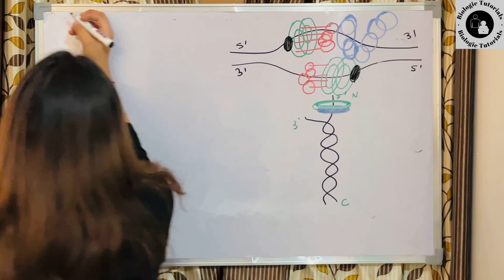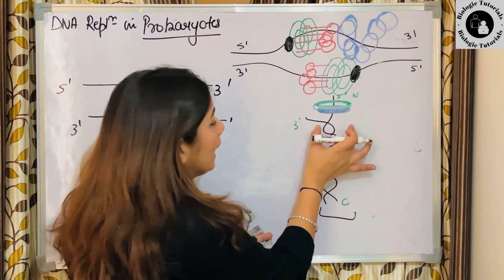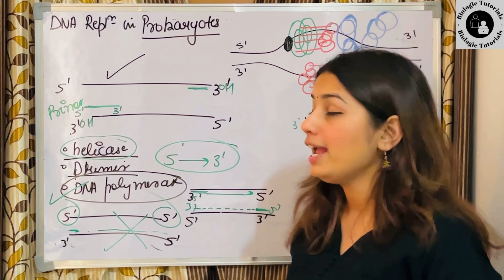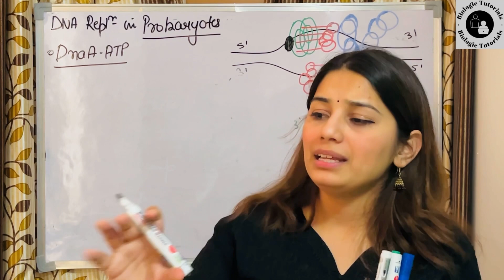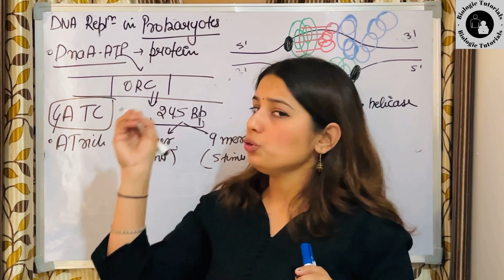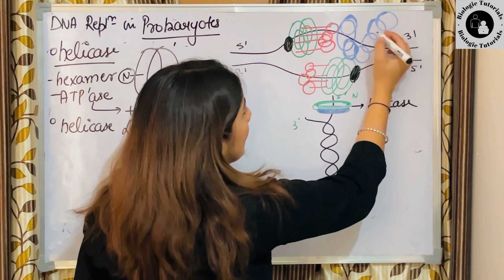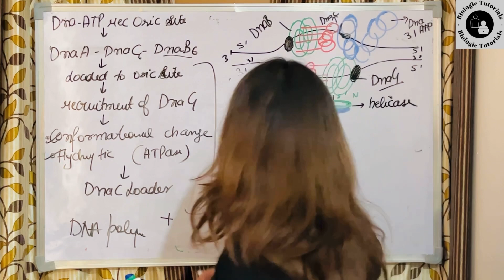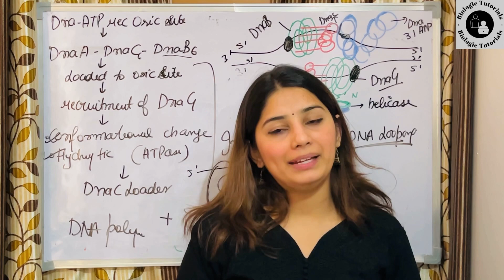DNA REPLICATION__INITIATION__PART-2__GATE_CSIRNET_UGCNET_Molecular biology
In this lecture we have discussed DNA replication  part-2 further topic initiation of molecular biology for GATE CSIRNET UGCNET in detail .